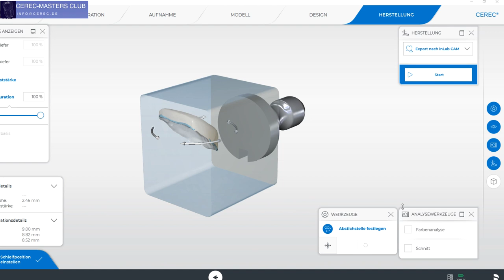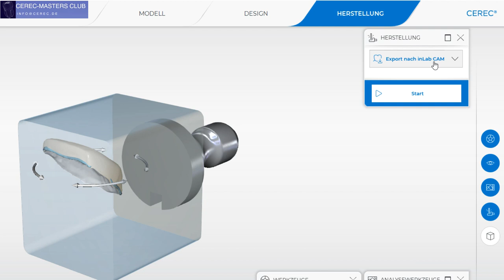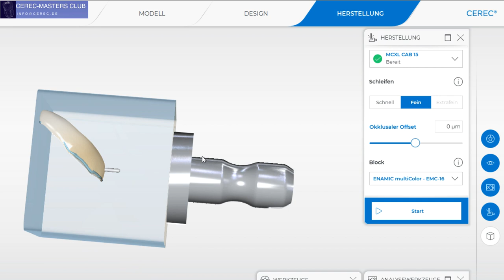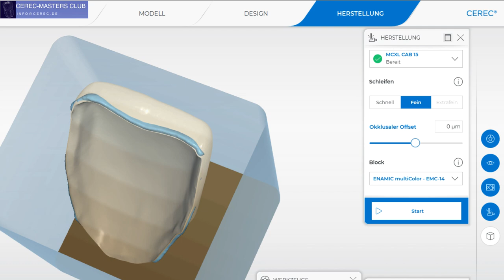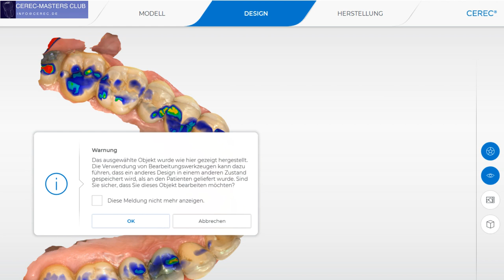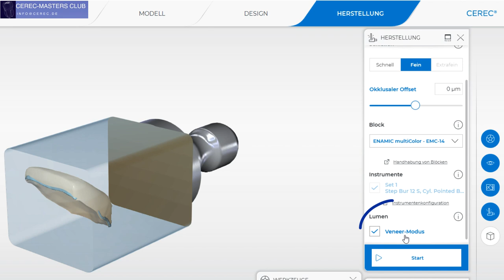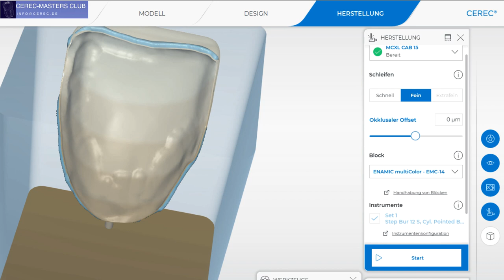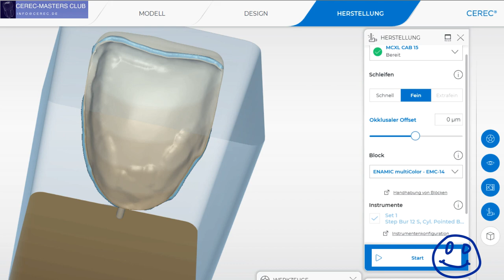CEREC 5.0 - Veneeermode in der Schleifphase an- und abschalten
Bisher war der Veneermodus bei Veneers zwingend. Das war nicht immer gut. Deshalb kann er jetzt auch abgeschaltet werden.
Noch ganz viel mehr Software-Trainingsvideos gibt es auf Cerec.de!